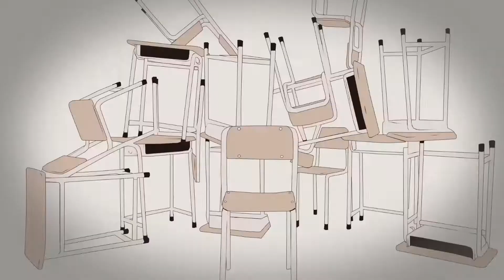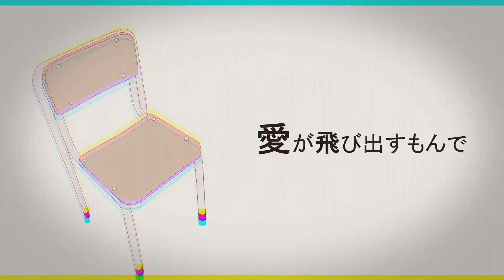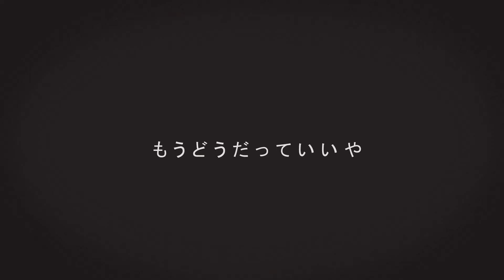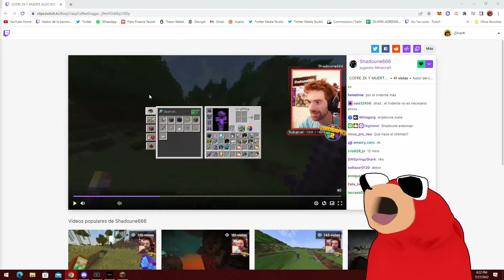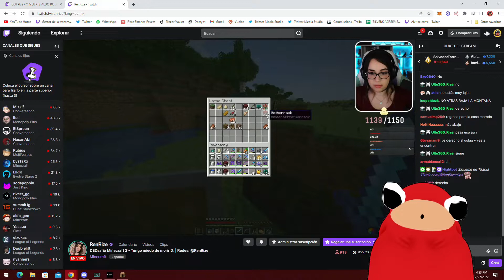EL NUEVO KRILLIN ESTA A SU SERVICIO! DEDSAFIO!! #1